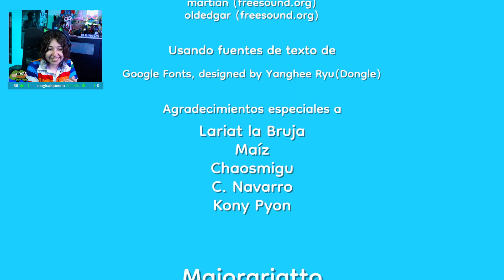YO NO HE SIDO | Pineapple on pizza (JUEGO ENTERO) | Directo COMPLETO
Mi PC:
Procesador: AMD Ryzen 7 7700X sin Cooler 4.5 GHz Box
Placa base: ASUS TUF GAMING X670E-PLUS
Disco duro SSD: Kingston FURY Renegade SSD 1TB M.2 PCIe 4.0 NVMe
Disco duro: Seagate BarraCuda 3.5" 2TB SATA 3
Tarjeta grafica: Gigabyte GeForce RTX 2070 SUPER
Memoria RAM: Corsair Dominator Platinum RGB DDR5 5200MHz 32GB 2x16GB CL40 Optimizado AMD
Torre: Forgeon Mithril ARGB Mesh Torre ATX Blanca
Refrigeración liquida: Corsair iCUE H150i ELITE LCD Display Liquid CPU Kit de Refrigeración Líquida 360mm
Fuente de alimentacion: Corsair RM White Series RM850 850W 80 Plus Gold Full Modular
Monitor 1: Samsung C24FG70 24" LED Full HD Curvo
Monitor 2: Newskill Icarus 27" QHD 144Hz 2K